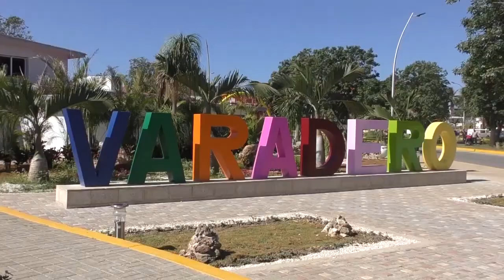Cuba a debate deficiencias en el sector azucarero en Matanzas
Las deficiencias en el sector azucarero en Matanzas fueron analizadas durante sesión de trabajo junto al viceprimer Ministro Jorge Luis Tapia Fonseca. Durante su visita a la provincia intercambió con los productores de Cuba.